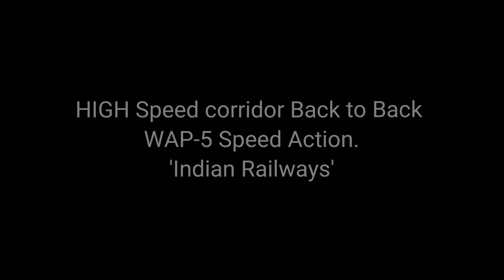तूफान जिसे गतिमान कहते है हम?? Gatimaan/ Taj Express: WAP-5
Hello friends
Train no 12050 Gatimaan Express:
Hazrat Nizamuddin - Jhansi Junction.

Train no 12280 Taj Express:
New Delhi - Jhansi Junction.
section: Delhi to Agra cantt
Location: Asaoti Railways station

FOR NEW LATEST VIDEO & DON'T FORGET TO PRESS BELL ICON.
VIDEO BY :- B.Singh

'INDIAN RAILWAYS'